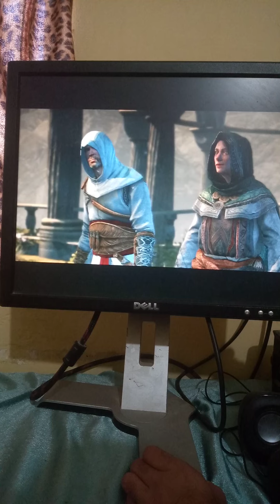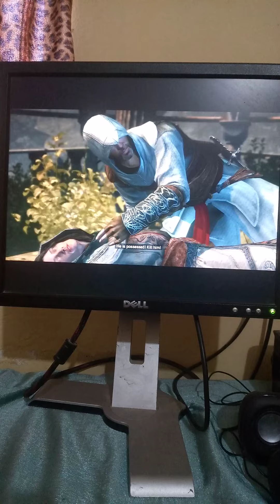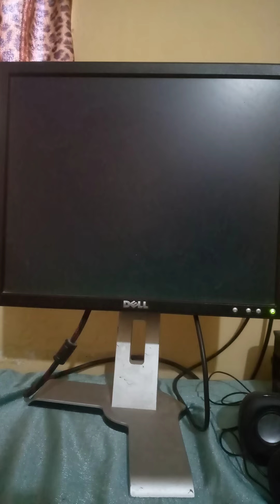death of alahir's wife